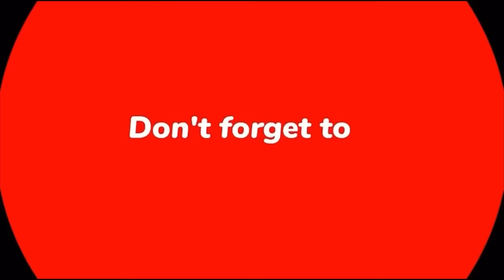ABBA NE NIKALE NAAK KA PIPE😱 | AB KESE KHAYENGE HUI MUSHKIL🥺| shafiqueaasifa ￼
ABBA NE NIKALE NAAK KA PIPE😱 | AB KESE KHAYENGE HUI MUSHKIL🥺